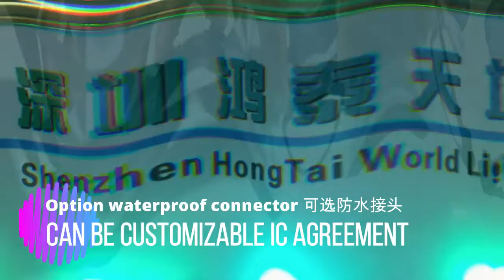LED amusement equipment pixel light